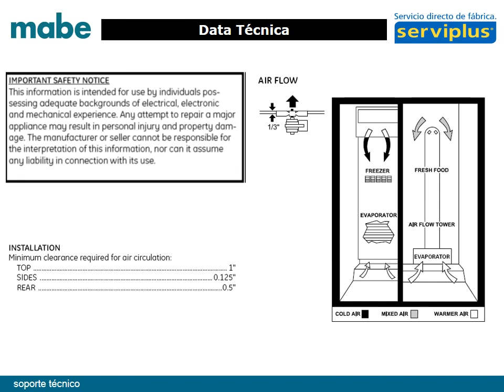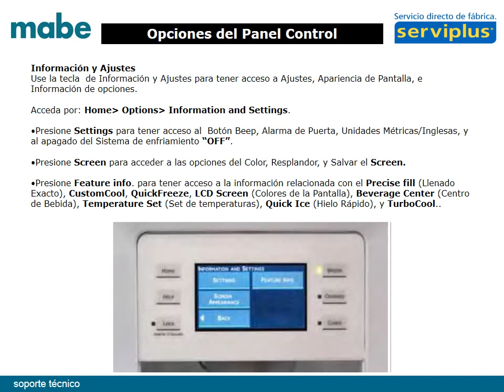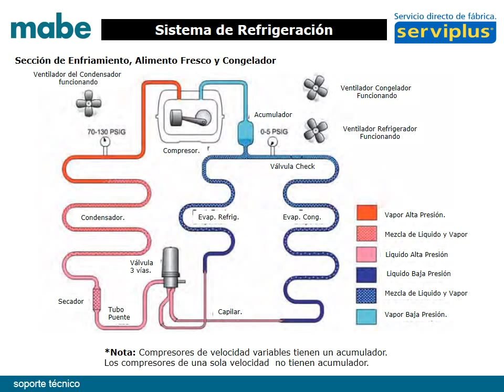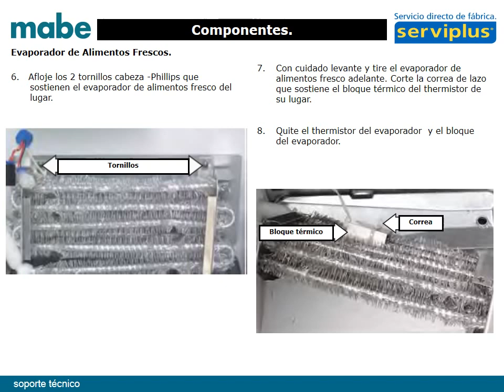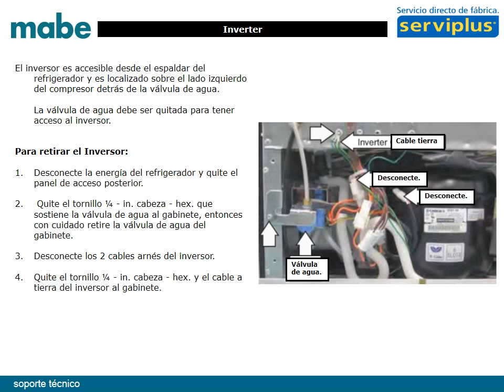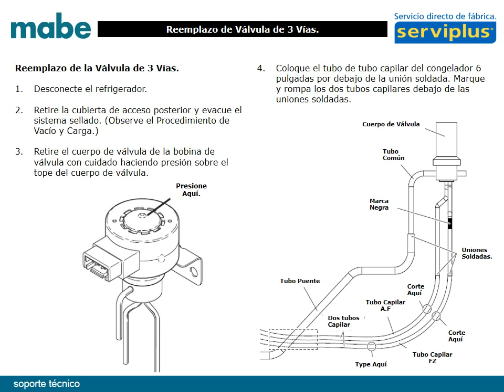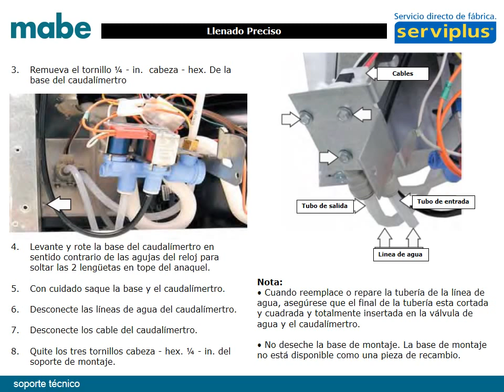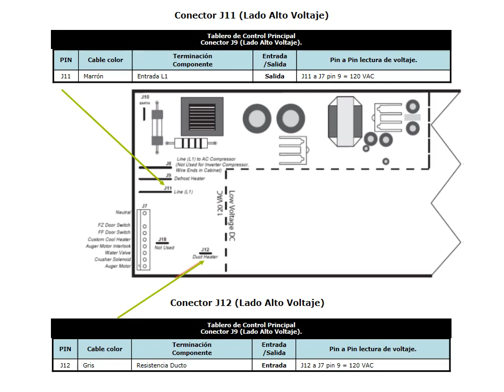Como Reparar Neveras Articas S&S de G.e Puertas Verticales Diagrama Manual y Soporte Técnico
en este vídeo te dejamos el manual técnico para prestar servicio a las neveras S&S de G.e. o bien conocidas como puertas verticales. mas abajo les dejo el link de descarga del manual totalmente gratis...